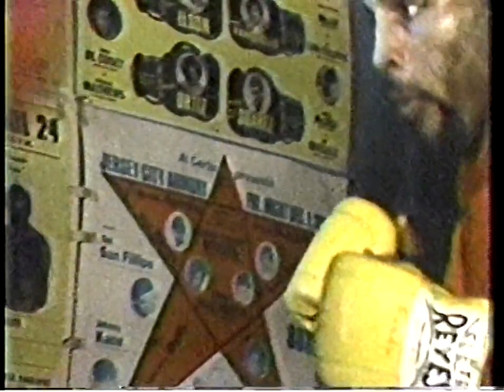Buddy McGirt vs Orlando Orozco